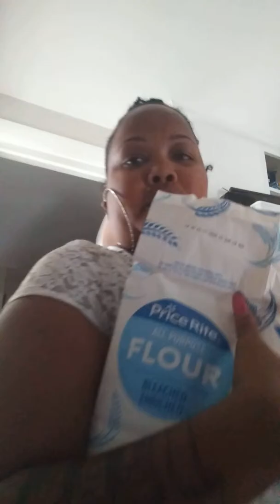Be aware you guys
Follow me pn I.G charlie b